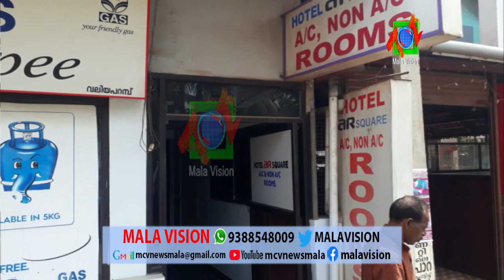ാളയില്‍ കൊറോണ ബാധിതനെന്നു സംശയിക്കുന്ന ആളെ ആരോഗ്യവിഭാഗം കണ്ടെത്തിയതായി സൂചന